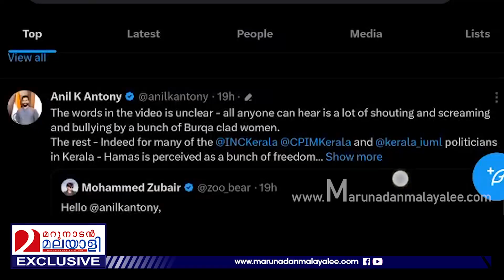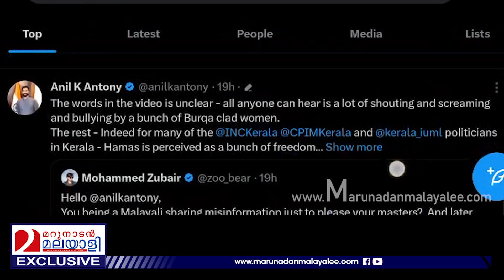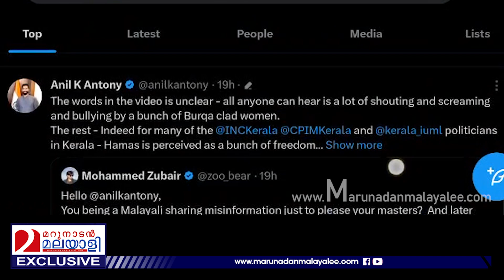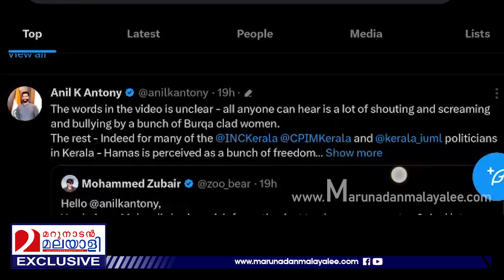നിങ്ങൾ കേരളത്തെ മറന്നോ, ഇവിടുത്തെ വാർത്ത ഒന്നും വായിക്കാറില്ല... l Anil K Antony l Kasaragod bus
പര്‍ദ്ദയിട്ട കുട്ടികള്‍ ബസ് തടഞ്ഞു
വര്‍ഗീയവത്കരിച്ച് പോസ്റ്റിട്ട്
അനില്‍ കെ ആന്റണി...